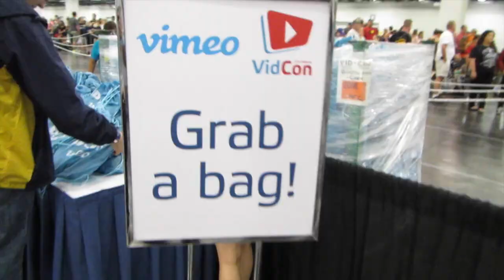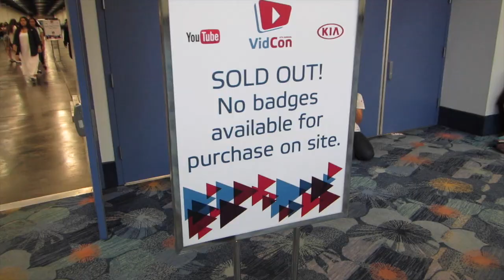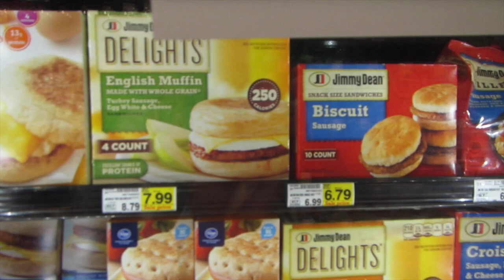V.I.P POOL PARTIES IN LA!!!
Click here my previous video 'My New Girlfriend!'